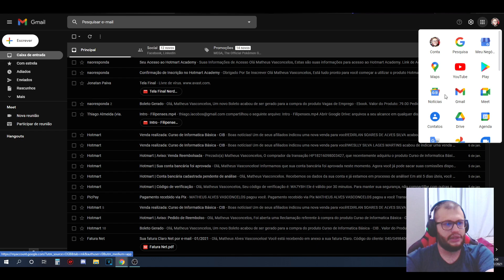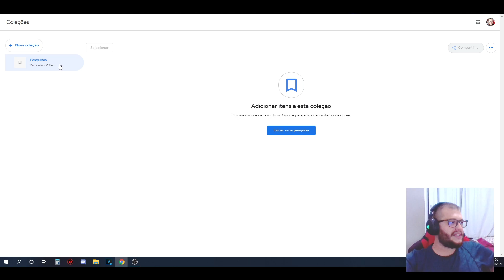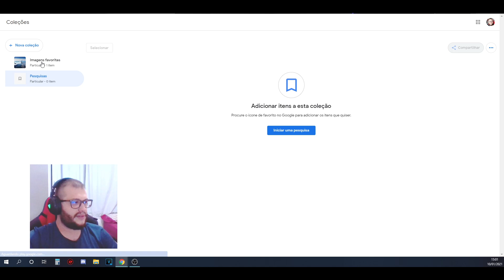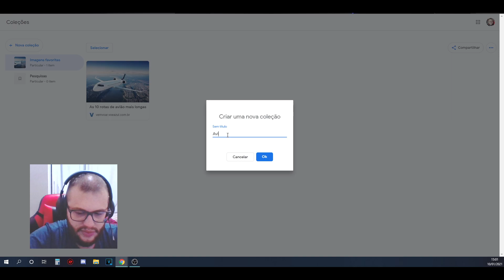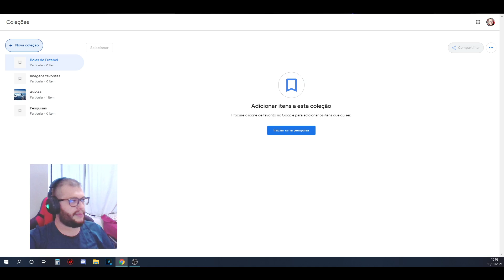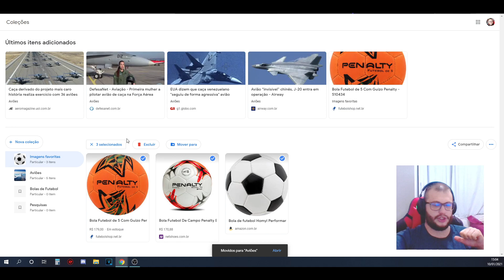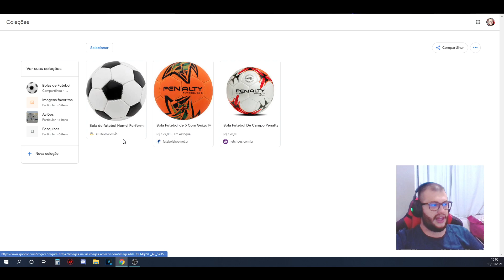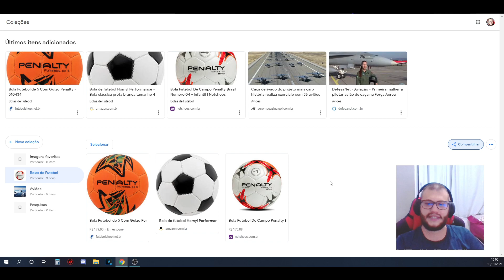GOOGLE COLEÇÕES - Como Usar o Google Coleções ? Tutorial Google Coleções